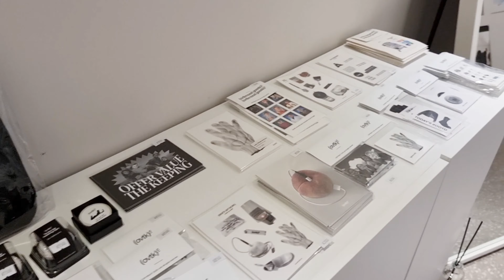영종도사는여자 브이로그 - 영종도 카페 / 영종도 맛집 / 구월동 카페 / 일상브이로그 / 영종하늘도시 / 영종하늘도시 주민의 일상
* 해상도는 가장 높게 설정 후 시청해주세요!
   그래야 눈이 편안합니다 @_@

안녕하세요 열한시네 입니다!
오랜만에 영상을 올립니다.
바빠졌다는 핑계로 늦어져서 죄송합니다 ㅠㅠ
단 한분이라도 저의 영상을 기다려주신다면 늦게라도 이렇게
영상을 올려보도록 노력할게요!!